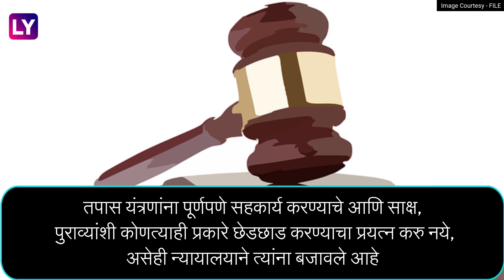Anil Deshmukh Grants Bail: अनिल देशमुख यांना ईडी प्रकरणात जामीन मंजूर, मात्र मुक्काम तुरुंगातच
राज्याचे माजी गृहमंत्री आणि राष्ट्रवादी काँग्रेस पक्षाचे आमदार अनिल देशमुख यांना मनी लॉन्ड्रींग प्रकरणात जामीन मंजूर झाला आहे. मुंबई उच्च न्यायालयाने अनिल देशमुख यांना 1 लाख रुपयांच्या वैयक्तीक जातमुचलक्यावर जामीन मंजूर केला. तपास यंत्रणांना पूर्णपणे सहकार्य करण्याचे आणि साक्षी पुराव्यांशी कोणत्याही प्रकारे छेडछाड करण्याचा प्रयत्न करु नये, असेही न्यायालयाने त्यांना बजावले आहे, संपूर्ण माहितीसाठी पाहा व्हिडीओ